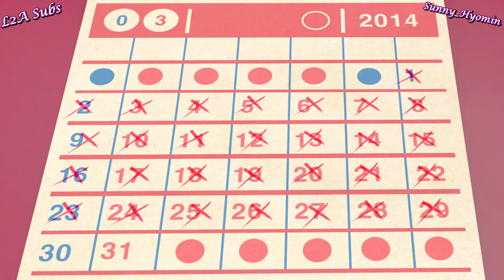[MGL Sub] Apink-Mr. Chu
"L2A Subs" Mongolian Sub Team
Subbed by: Sunny_Hyomin